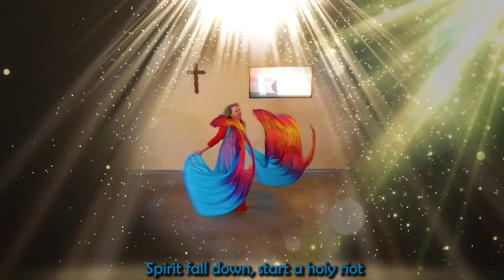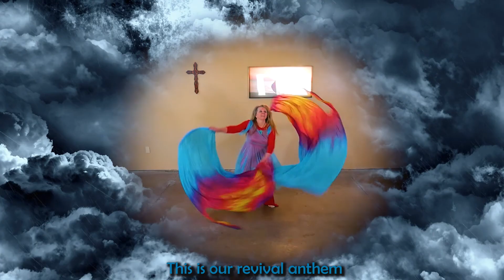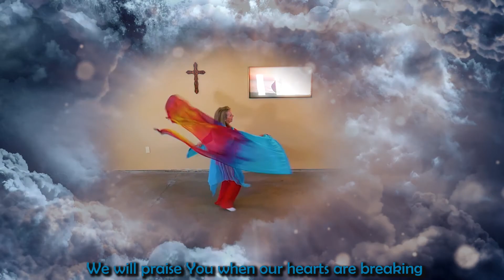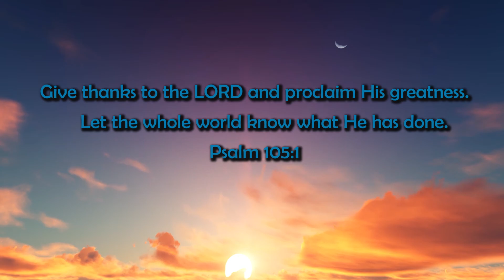CGG Revival Anthem Praise Dance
2/2/20 Revival is here!!! Can you feel it??? There is so much going on in the world right now! So many people are coming to God through all the countless things happening! This is our time to step up and help bring this Revival everywhere in the world!!! Jesus, You are moving mightily! Thank you Lord!

Amazing and inspiring song is REVIVAL ANTHEM by Rend Collective!
Beautiful and anointed flags (Light the Torch) created by Called to Flag!!!